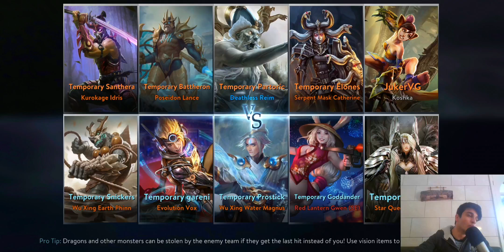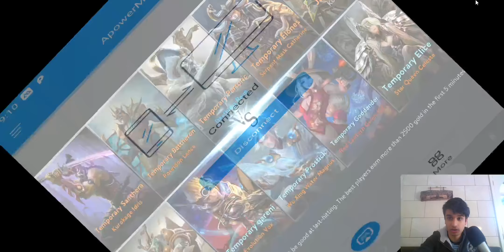WP CELESTE?!?// Vainglory 5v5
I will exclusively stream 4/5 times per week on Madcat.tv! If you want to see those streams then download Madcat through the links below and follow me there!

Here are download links for Madcat.tv

Hells Cutie: Bendy PenciL
Hostage
Grimsby's Tea